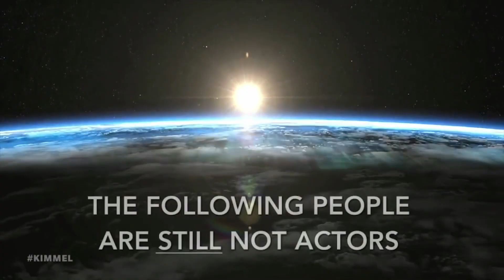CRINGE: Late-Night Hosts Team Up to Become Climate Activists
In a move that literally nobody asked for, the leftists late-night hosts have banded together for a climate-activism special. As you can imagine, it is unbearably cringy.

Joe Biden is trying to crack down on American freedom with his tyrannical vaccine mandate. We’re not complying, and neither should you.